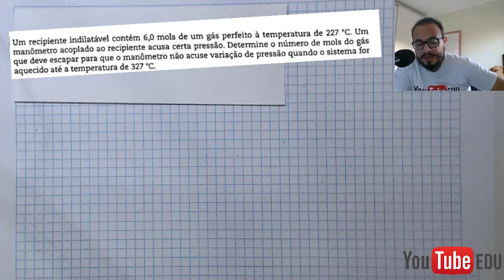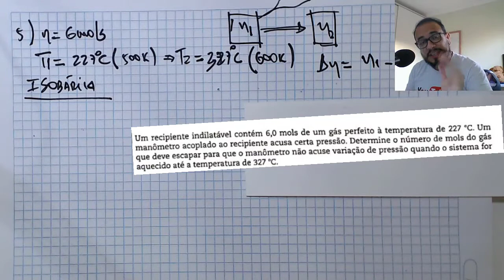Estudo dos Gases - Parte 9 - Clapeyron e Equação Geral dos Gases - Exercícios Comentados (C)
Aula do Professor Henrique Litaiff

Estudos dos Gases - Parte 9 - Exercícios comentados.